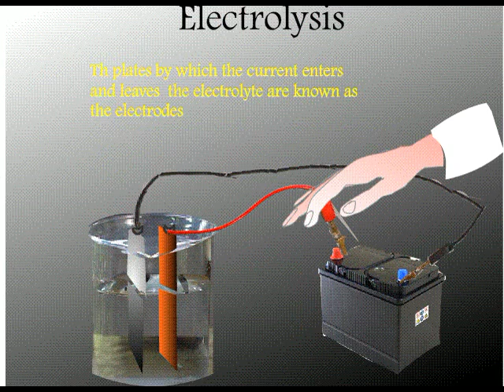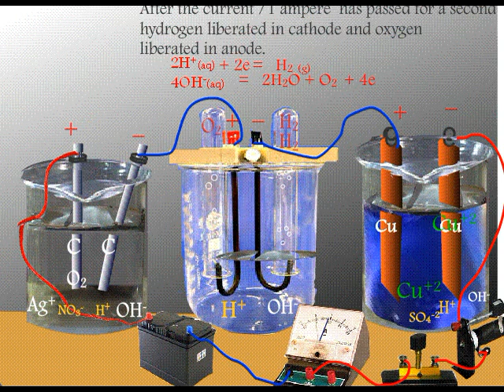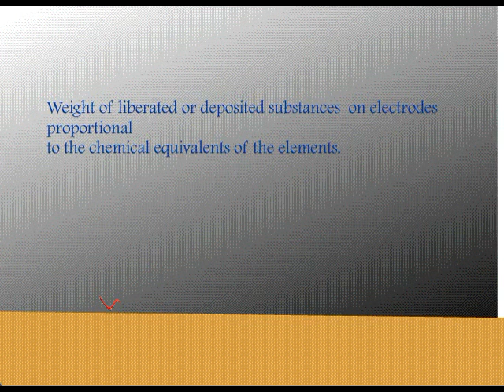Explanation to First and Second Faraday's Law